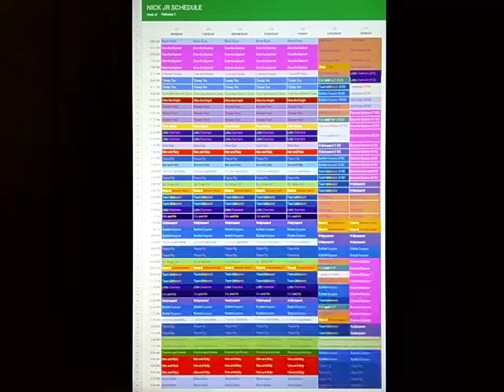Nick Jr Schedule: February 1, 2016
Here's the Nick Jr Schedule for the week of February 1, 2016.

New Little Charmers and Mia and Me on Monday and Wednesday.